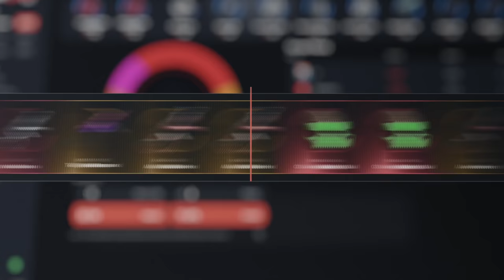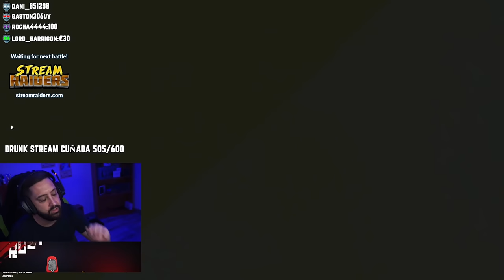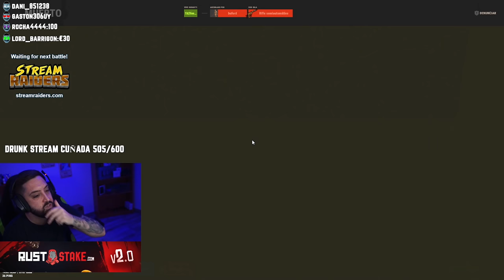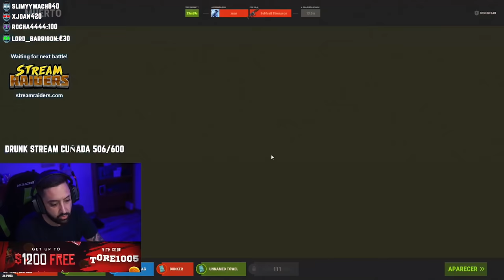ME MATAN CON AZUFRE Y LOS RAIDEO POR VENGANZA! | RUST Gameplay Español